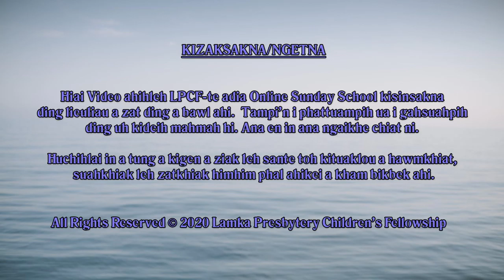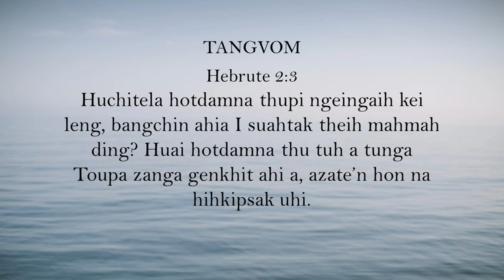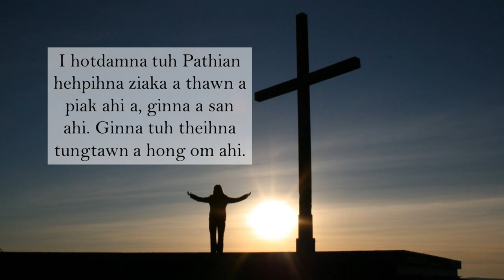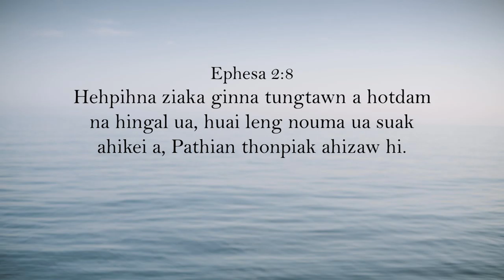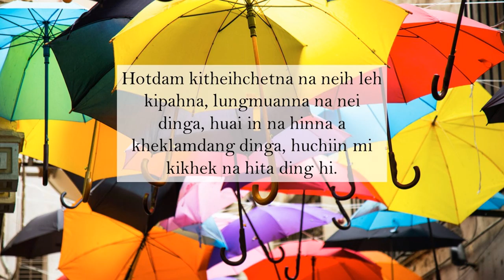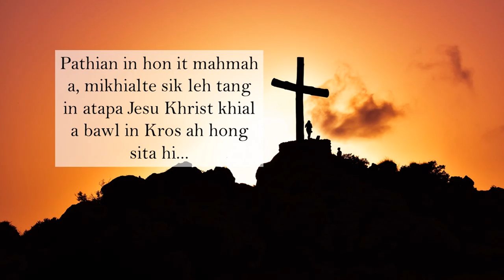Junior Kum Nihna: 12 - Hotdam Na Hita Hia?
LPCF's Online Sunday School
Junior Kum Nihna
12 - Hotdam Na Hita Hia?